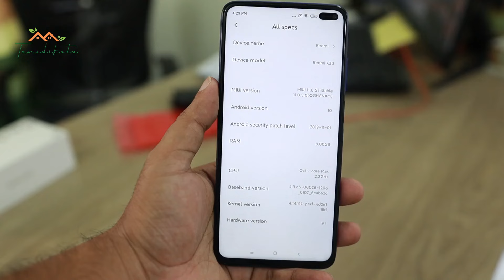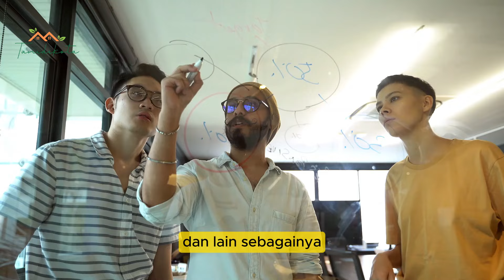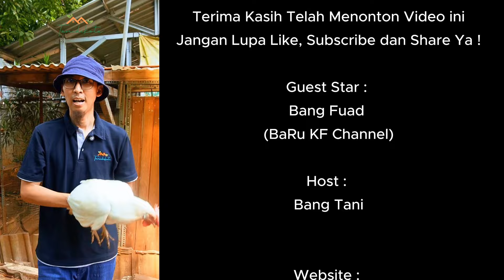HANYA 14 HARI ‼️ TELUR AYAM WHITE LEGHORN MENINGKAT SEPERTI INI 🥚💰💯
Salah satu solusi meningkatkan nilai jual telur konsumsi
dapatkah telur ayam white leghorn dibuat menjadi telur omega ?

saksikan di video kali ini,

semoga bermanfaat.
salam

Bang Tani

bagi yang ingin ikut pelatihan ternak ayam white leghorn untuk pemula 🔻